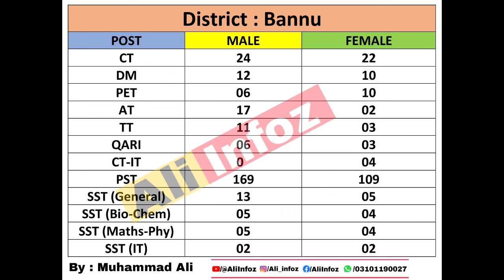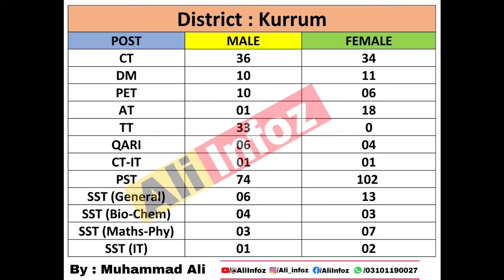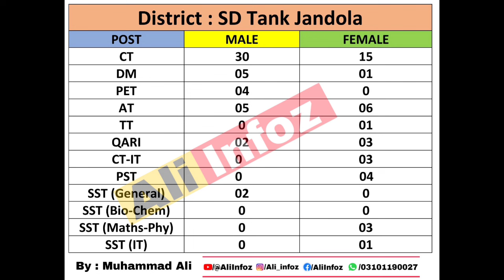KP All Vacant Posts Details || PST, CT, SST, Etc || Each District Separate Details